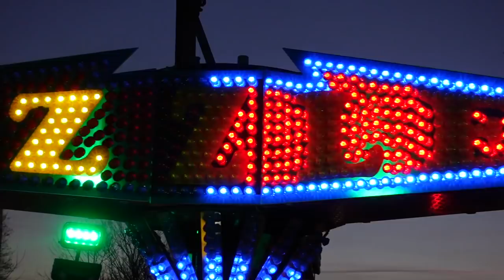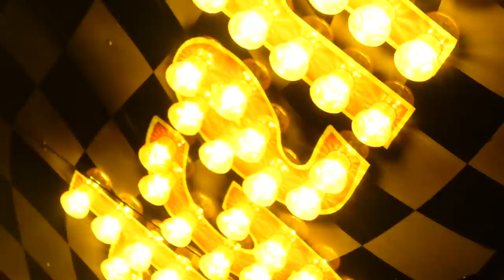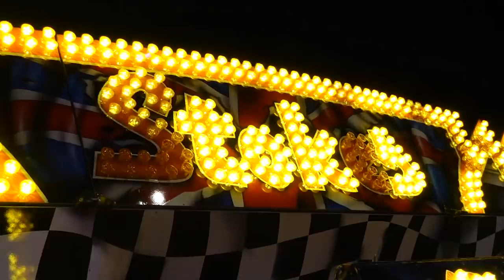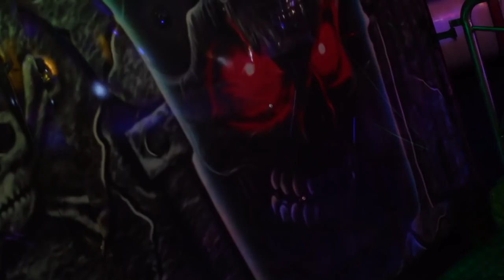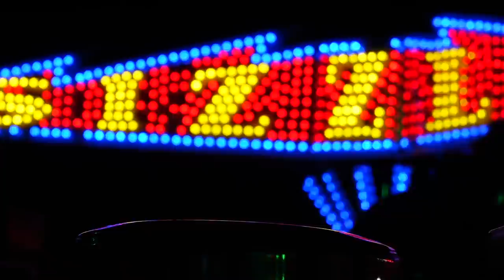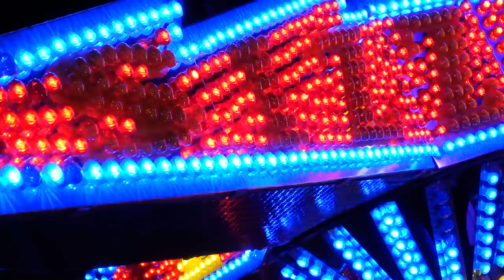WE CAME FOR THIS RIDE - Tidworth Fun Fair Vlog 2022 Edward Stokes's Last visit to this ground 😭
Second Fun Fair of the day was Tidwoth, Only a small selection but sadly the last ever visit to this ground, Edward Stokes fair with his 2 machines (Sizzler, Dodgems) and Lee Matthews Fun House, Robert Russett's Ghost Train, Because of the storms and rain the ground was a little boggy.

So join once again, Me, SI, Coops & Connor for a couple of hours of fun and messing about.

BECOME A MEMBER, Get the top fan badge next to your name in comments and exclusive emoji's in livestreams for £2.99 click the link below and become a member to help support me on YouTube.

My Gear
Canon EOS M50
Sony ZV-1